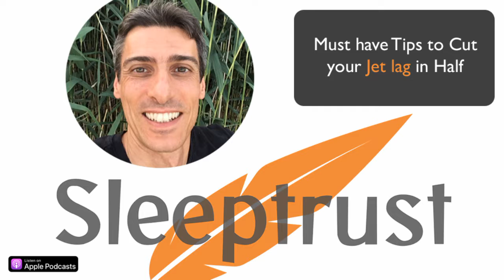Must Have Tips To Cut Your Jetlag In Half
If you have ever traveled more than two time zones you will probably have your first contact with a thing called Jet Lag. Jet lag is the phenomena that you experience if you travel over two or more time zones and expresses the feeling that you have in the time that your body need to adapt your inner clocks to your destination time zone.

In this time you can experience:

headaches
a lack of concentration
feeling tired at daytime
feeling awake at nighttime
a hard time to memorize things
moodiness

It typically takes 1 day for one time zone (= 1 hour time shift) to adapt. Using the tips that you get in this podcast you can cut this time in half and sometimes even more. So imagine what this will mean for your next travel. How many days in life quality following this weeks tips can give you for your next holiday or business trip.

The two forces that come to play here are

🧡 homeostatic sleep drive
🧡 circadian rhythm

and all tips that we walk through work with the science behind these. But even better. Now that you get a good understanding of how they work you may come up with ideas that suit your personal needs even better. Because we all know that sleep is very personal and individual, right?

So, check out this week's episode, implement the tips and reduce the time your drowsy on your next trip.

Also check out the show notes to this week's episode to get further information, tools (e.g. the Jet Lag Rooster) and a cheat sheet to support your jet lag haircut.

★☆★ Check Out Related Content That Will Help You Sleep Better ★☆★

★☆★About Michael Hildebrandt ★☆★

Michael is a high-performance coach and sleep expert. He loves to drive the best out of people and to help them live a better life through improving their ability to sleep superb again.

As planes travel faster than our inner clocks can adapt it is important to understand how the core forces behind our sleep work and to get the best tips to help our bodies adapt fastest. This is not only good for our bodies but will also help us to enjoy our trips with the highest quality possible for us instead of feeling drowsy half the trip.

Also check out the show notes to get more informations and tools all around jet lag

If you want to get more information all around sleep check out​ ​ and get part of the​ ​sleeptrust​ movement.

We have informative & entertaining content. But you will only start to see results when you take the opportunity and act on the ideas you pick up that relate to your personal situation. I know you can do it!

This video is about the mechanisms that drive jet lag and the tips you need to cut your jet lag time in half: